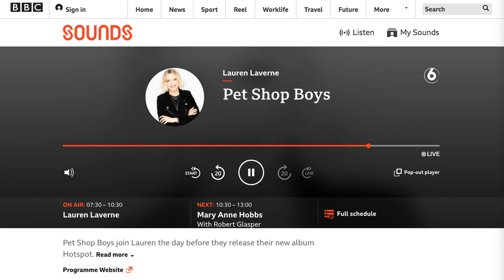Pet Shop Boys - world premiere of 'Monkey business' (album ver.)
Pet Shop Boys join Lauren Laverne the day before they release their new album Hotspot.

Lyrics:
I’m looking for monkey business
Just playing around
I’m here on monkey business
and look what I found

Everybody get on board
I'm back in town
and I'm not leaving
’til the last joint has shut down
People tell me I'm a legend
round these parts
I start the party
and I end up breaking hearts

Bring me margaritas
champagne and red wine
We’re gonna have a party
where we all cross the line

I’m not dealing with the real world
anymore
Been there, done that, came back
and I know the score

Flew in from the city
Just got into town
Checked into a new place
I can’t seem to settle down

I’m here on funky business
Just playing around

There are diamonds in the sky
that shine for me
Gonna pick them one by one
I guarantee

Hanging from the rafters
I’m a chimpanzee
What I do for afters
you’ll just have to wait and see

Bring me margaritas
We’re gonna to have a party

Entered by the back door
Straight into the bar
Checking out the dance floor
Well I like who you are